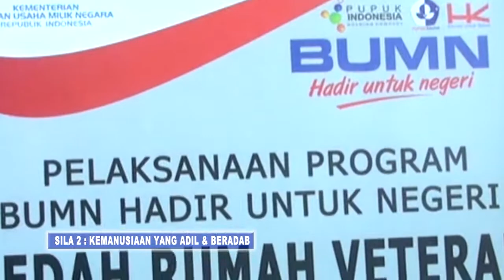Cerminan & Perwujudan Nilai Pancasila PT Pupuk Kaltim